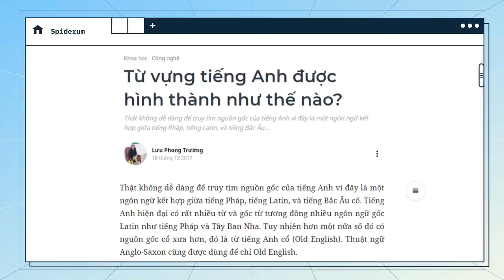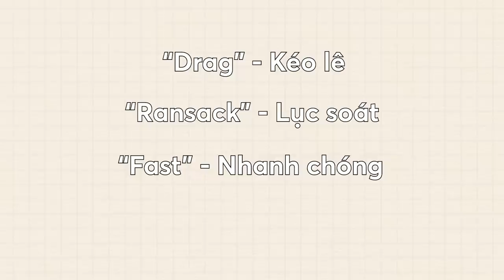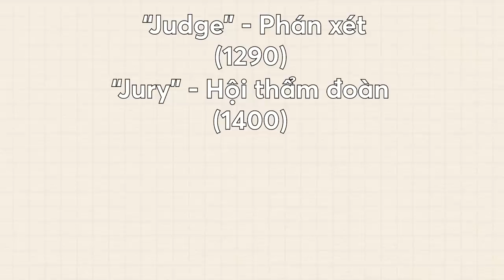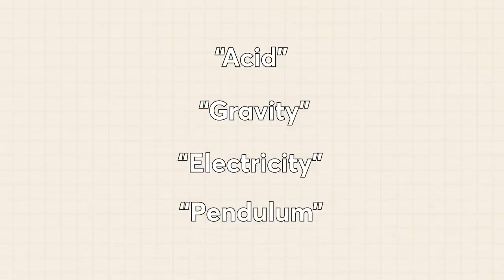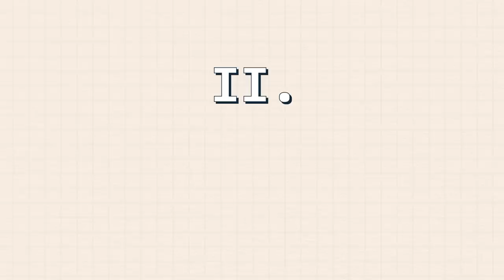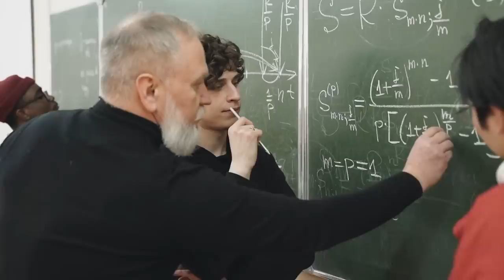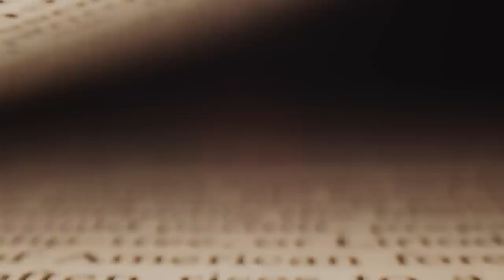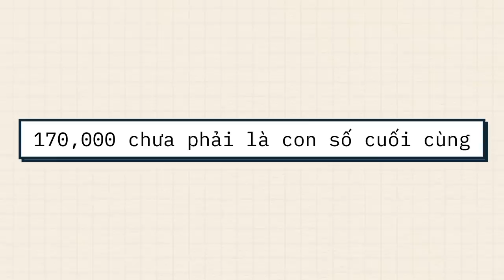Một lịch sử rất "ĐÊ TIỆN" của TIẾNG ANH? | Lưu Phong Trường | GIÁO DỤC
Thật không dễ dàng để truy tìm nguồn gốc của tiếng Anh vì đây là một ngôn ngữ kết hợp giữa tiếng Pháp, tiếng Latin, và tiếng Bắc Âu cổ. Tiếng Anh hiện đại có rất nhiều từ và gốc từ tương đồng nhiều ngôn ngữ gốc Latin như tiếng Pháp và Tây Ban Nha. Tuy nhiên hơn một nửa số đó có nguồn gốc cổ xưa hơn, đó là từ tiếng Anh cổ (Old English). Thuật ngữ Anglo-Saxon cũng được dùng để chỉ Old English.
Ghé Nhà sách Spiderum trên SHOPEE ngay thôi các bạn ơi:
Nội dung:
00:00 - Start
01:01 - TVC
01:20 - Các thời kỳ hình thành của tiếng Anh
01:52 - Tiếng Anh cổ và câu chuyện của người Anglo-Saxon (450-1066)
02:52 - Thời kì "Bắc thuộc" (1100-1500)
04:20 - Tiếng Anh cận đại và niềm kiêu hãnh (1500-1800)
05:54 - Tiếng Anh hiện đại – khi mặt trời chưa bao giờ lặn trên đế quốc Anh (1800-đến nay)
07:21 - Quá trình phát triển của từ vựng tiếng Anh hiện đại
07:53 - Từ giao thương và học hỏi
08:15 - Từ sự tìm tòi một cách để diễn tả một tình trạng, trạng thái
09:03 - Từ tiếng Hy Lạp cổ và Latin cổ
09:35 - Từ việc kết hợp từ, cắt và dán
10:37 - Từ việc hồi sinh chúng và trao cho sứ mệnh mới
11:10 -  Từ việc là từ tiên phong cho một cái gì đó
12:06 - 170,000 chưa phải là con số cuối cùng
13:00 - End
Bài viết: Từ vựng tiếng Anh được hình thành như thế nào?
Được viết bởi: Lưu Phong Trường